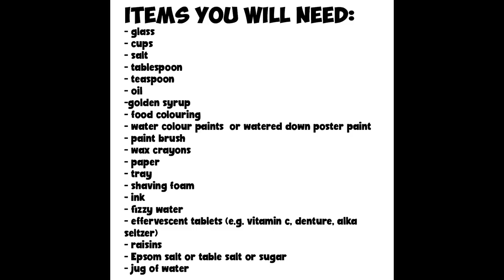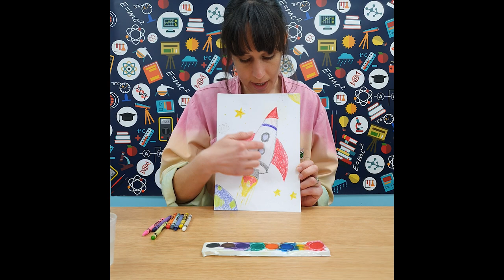Magnificent Mixtures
Dissolve salt in water and create layers, find out why oil and water don't mix, make a lava lamp effect, explore buoyancy with dancing raisins and make a super saturated liquid that evaporates into crystals!

Missed my last videos?

↠↠  make your own hydrophobic artwork then send me photos, I'd love to see what you create!